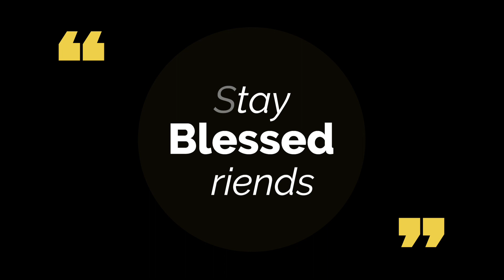Your Mandate Is Bigger Than You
Dear friends,

Scripture references for today's word:
2 Kings 9 (whole chapter); 1 Peter 2:9; Deuteronomy 14:2

Alita🦋

My new EP "Well.Love.Victory" and other music is available for purchase on Bandcamp.

Or you could deposit directly into my bank account:
ABSA Bank
Account type: Cheque account
Account name: MT MABHENA
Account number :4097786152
Universal branch code: 632005

I offer dream interpretation Zoom sessions where we meet as a group and interpret each other's dreams.